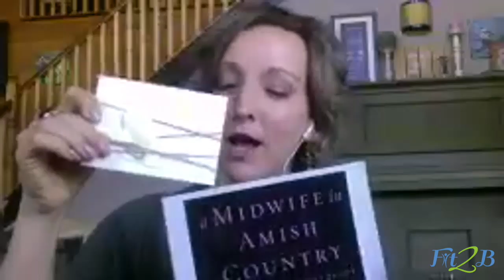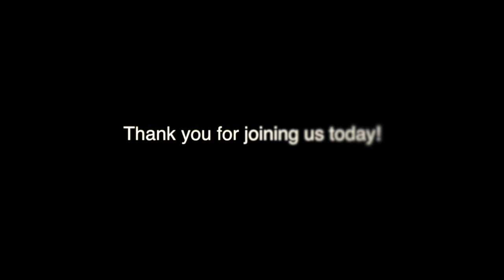EP 24 – The One About The Amish Midwife With Kim Osterholzer | Fit2B Studio